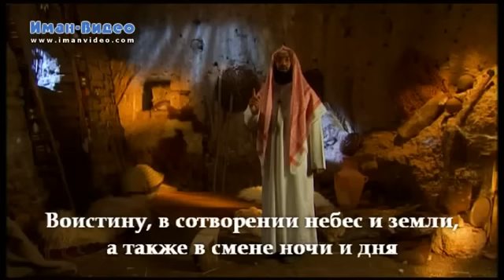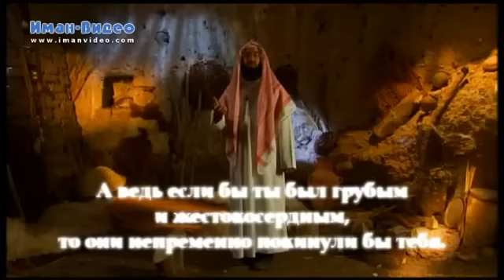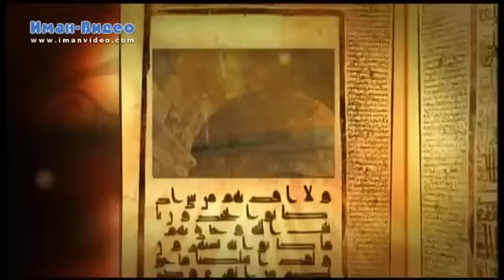Истории о пророках - Мухаммад(да благословит Его Аллагь и приветствует)